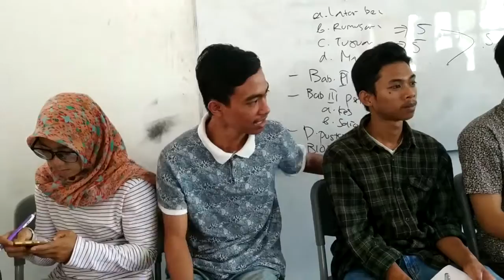PERSENTASE KELOMPOK VIII MENTAL TRAINING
Untuk pemenuhan tugas mata kuliah psikologi olahraga